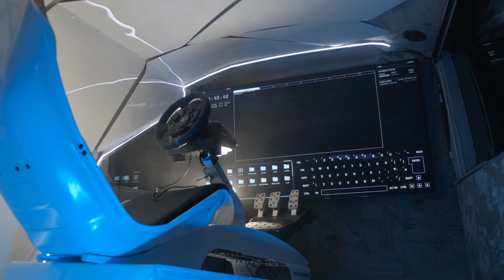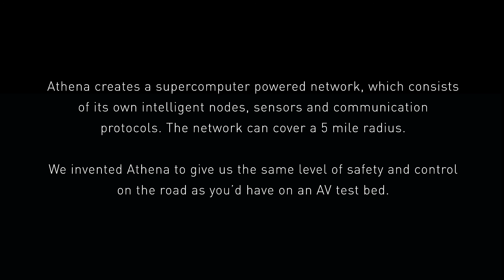Mind BLOWING: Space-Bus Autonomous Self Driving Vehicle Command Station Kar-go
We invented and patented a technology, which might just be the highest standard of autonomous vehicle (AV) safety in the world today. It is a Central Nervous System for AVs on the move, all managed by our "Athena" . This technology was first recently deployed in trials with the Royal Air Force (RAF) and we are now using Athena on the road in the UK today.